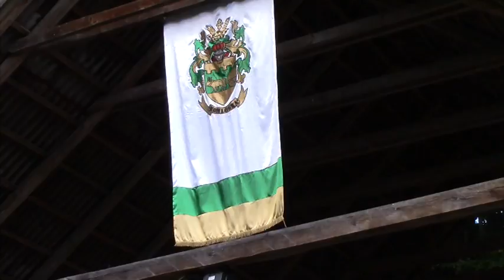Komlóska Napja, 2016.08.06. Első rész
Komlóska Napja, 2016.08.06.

- Köteles László polgármester
- Dr. Keresztes Szilárd püspök
- Török Dezső B.A.Z.m. Önkormányzat Elnöke,
- Díjak átadása,
- Díszpolgári cím átadása
- Iskolások műsora
- Óvodások műsora
- Népdalkör műsora
- Avas Néptáncegyüttes műsora
- Szerencsi Nyárutó Klub műsora